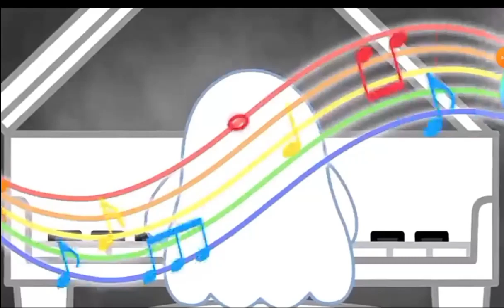I love burritos official music video by JTV